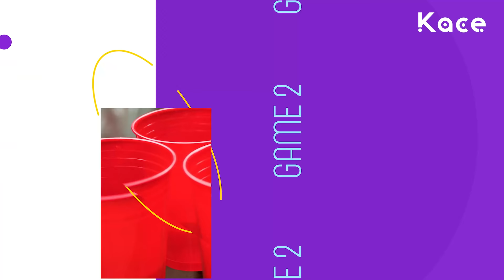Best Kace Scenario! R5000 CASH PRIZE! | South Africa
In this episode, our reactors play a series of mini games, in order to stand a chance to win R5000